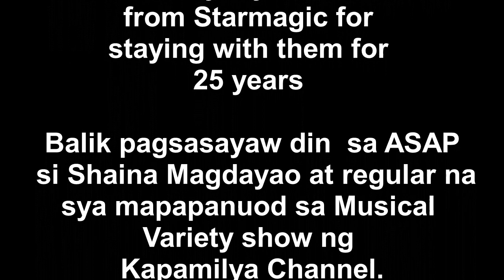Shaina Magdayao NagKWENTO ng Update sa Kanyang Lovelife!Aminadong Very OC at Hands-on sa Kanyang Biz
Kapamilya Actress  Shaina Magdayao
was grateful after she received a loyalty award
from Starmagic for  staying with them for
25 years

Balik pagsasayaw din  sa ASAP
 si Shaina Magdayao at regular na
sya mapapanuod sa Musical  Variety show ng
Kapamilya Channel.

Abala rin si Shaina sa  kanyang SHAINA OC
(Organized Chicas) business na kung
saan ay ipinagmalaki ng actress ang quality ng
 kanilang mga produkto  na bukod sa pagiging
affordable nito ay pwedeng  makipagsabayan
sa pagiging  quality at ganda sa
ibang mga branded  products.

Ibinahagi din ni  Shaina ang update
tungkol sa kanyang lovelife kaya
panuorin ang  video na ito.